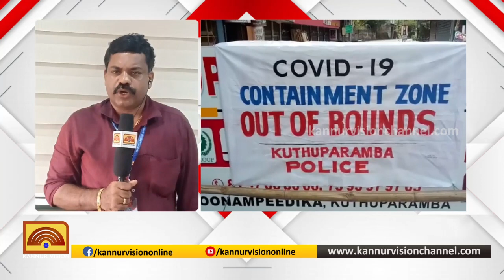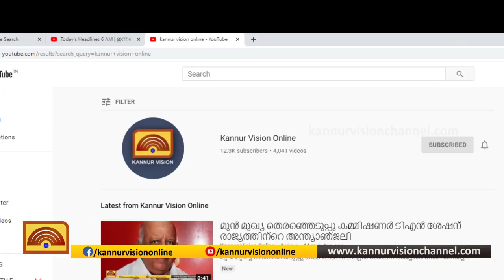കണ്ണൂരില്‍ കോവിഡ് വിവരശേഖരണത്തിന് ട്രാക്കിങ്ങ് ഫോഴ്‌സ്.